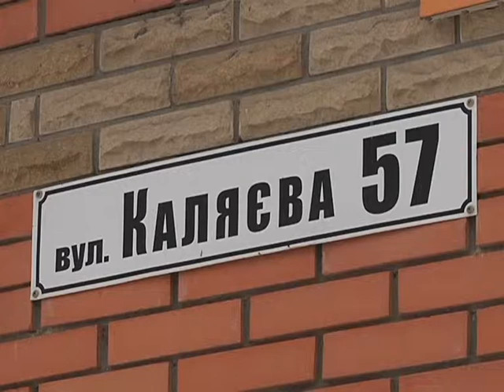Жители ул. Каляева ждут объездную дорогу